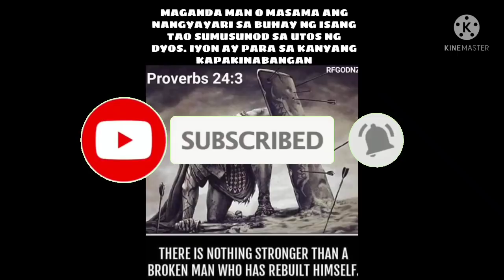STORY OF VILLA MARINA BUHAY BUKID JRTV